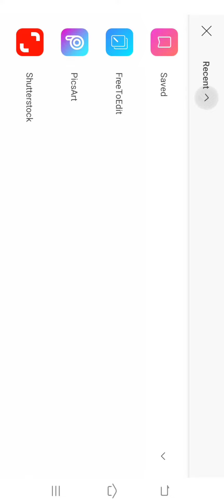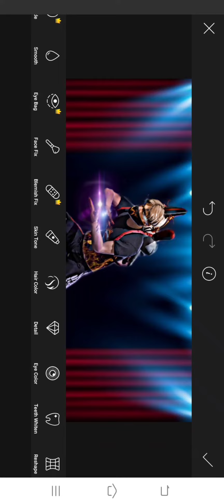How To Make Free Fire Thumbnail And Logo || Easy Editing Trick🥳